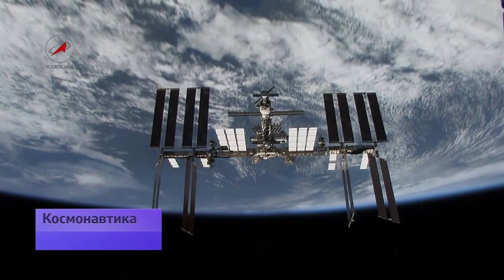«Ноев ковчег» для космоса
Программа "Космонавтика" от 19 октября 2013 года.
Институту Медико-биологических проблем -50 лет. Именно здесь разрабатывают системы, чтобы космонавты на орбите чувствовали себя комфортно, а домой возвращались в хорошей физической форме. Сегодня задача института -- подготовить человека к межпланетным путешествиям.